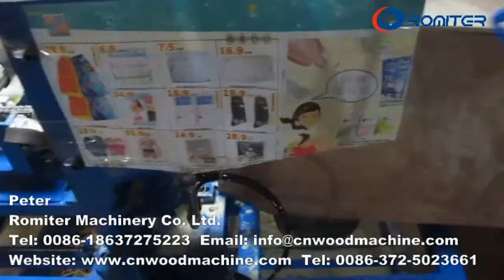Máquina automática de fabricação de pincéis de pintura a óleo